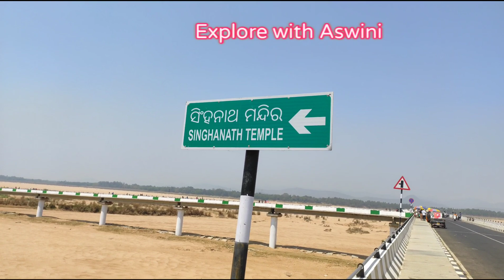"T" Bridge in odisha .Longest Bridge of odisha.Singhanath Bridge.Badamba,Cuttack.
T Setu the states longest bridge of Odisha.The 3.2 km long bridge connecting   gopinathpur in Badamba,baideswar in banki to  Singhanath pitha located in the middle of the mahanadi River.It has been built in the shape of  "T" at the cost of 130 crore.The bridge is famous for Singhanath temple.The place is look like a small island in mahanadi River.